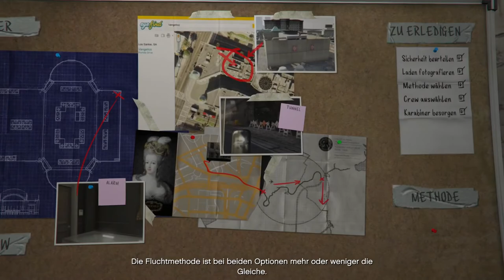GTA 5 - Mission # 21- Der juwelenraub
GTA 5 - Mission  # 21- Der juwelenraub ▬▬▬▬▬▬▬ Mein Equipment  ▬▬▬▬▬▬▬▬